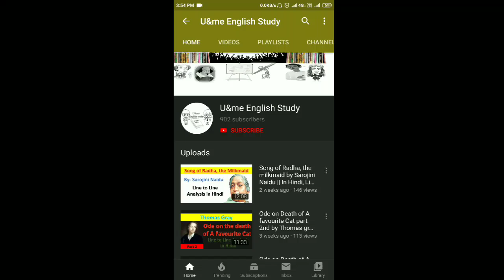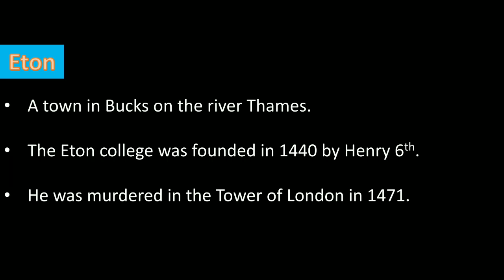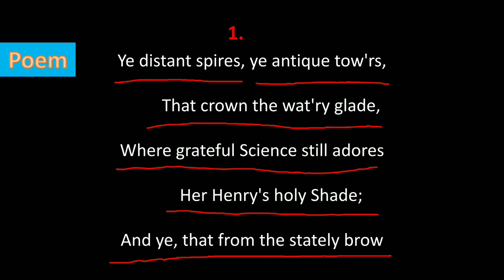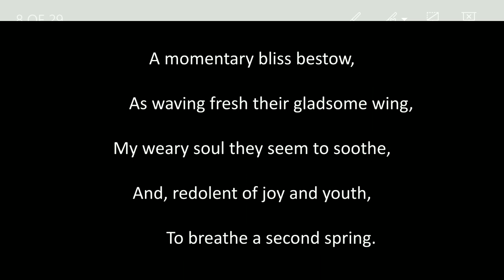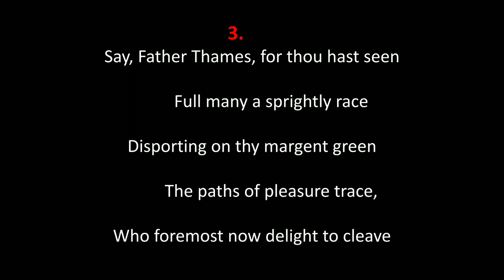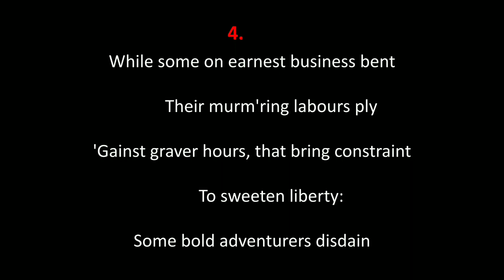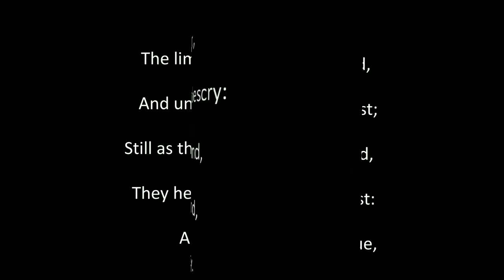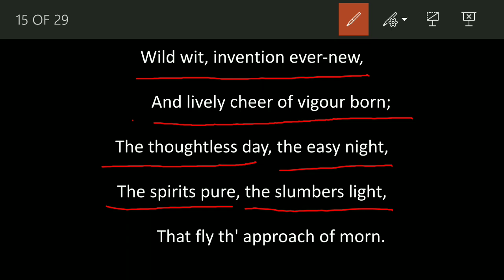Ode to distant prospect of Eton College by Thomas Gray || Line to Line analysis in Hindi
welcome friends , here we provide you best English education , using line to line analysis scheme

for watch English/Western poem , click on this link
here you will go in the playlist of English poems. choose the poem and watch it

for watch Indian/Hindi poem , click on this link
here you will go in the playlist of Indian poems. choose the poem and watch it